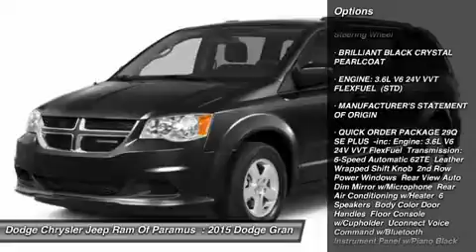2015 Dodge Grand Caravan FR664113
2015 DODGE GRAND CARAVAN Paramus, NJ
Stock# FR664113

Hyundai Of Paramus
234 Route 4 East

Don't miss this 2015 Dodge Grand Caravan. It's equipped with Automatic transmission and features a Brilliant Black Crystal Pearlcoat exterior. With 16 miles, you'll want to take this car home. Make a great choice today.